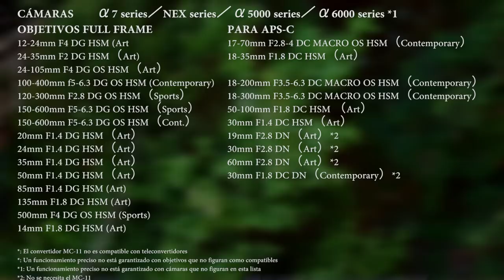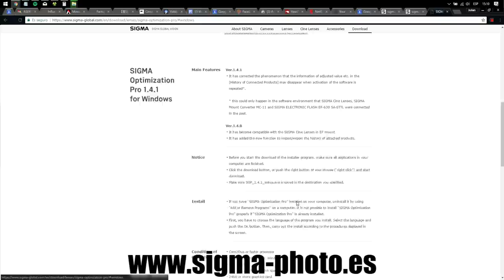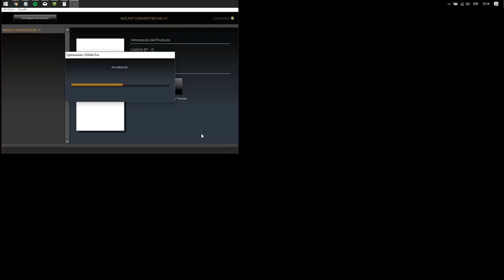¿Qué es el SIGMA MC-11 y cómo usarlo?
El SIGMA MC-11 es un Convertidor de montura que permite usar objetivos SIGMA (de las series Contemporary, Art o Sports) con montura Sigma o Canon en cámaras Sony de montura E.

Si te interesa comprar este objetivo, u otros accesorios de Sigma están disponible siempre primero en los establecimientos especializados prodealer de España. Aquí tienes una lista

En las siguientes tiendas tienes un descuento del 50% del SIGMA MC-11 si compras una SONY A7:

Barcelona: CasanovaFoto, Foto K
Bilbao: Foto Samar
Madrid: Casanova Foto, Fotocasión
Palma de Mallorca: Foto Ruano
Valencia: Fotopro

SÍGUENOS